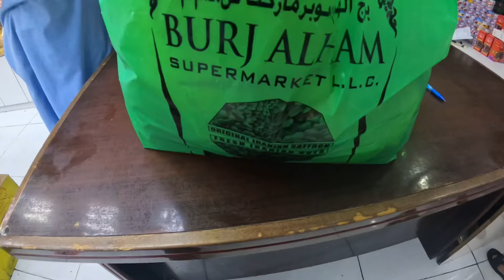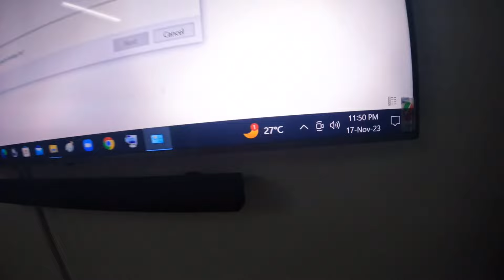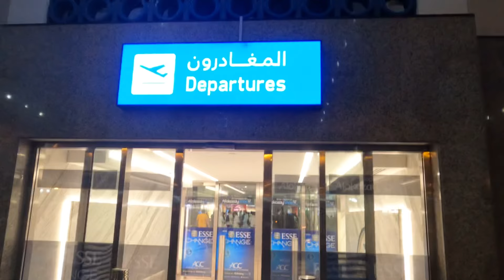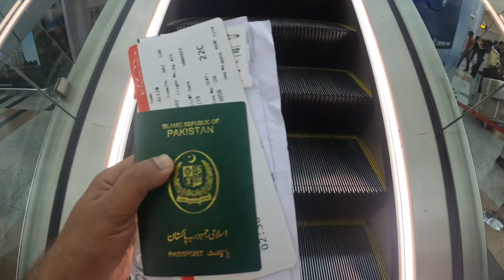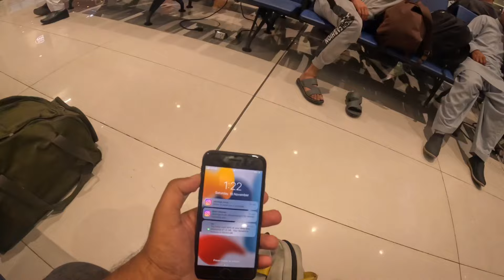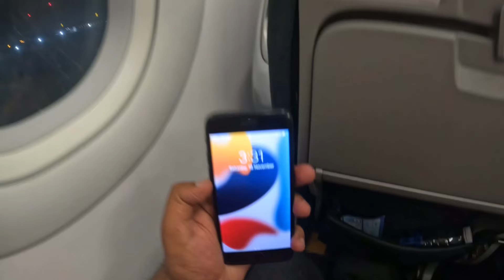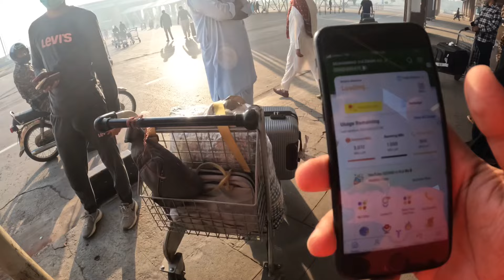"UAE to Pakistan: A Journey from Dubai to Lahore" going back to Home Pakistan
🚌 **Dubai to Sharjah: Exploring the Emirates by Bus** 🌟

Hop on board for an unforgettable journey from Dubai to Sharjah by bus! Join us as we traverse the dynamic landscapes of the United Arab Emirates, uncovering hidden gems and capturing the essence of local life along the way.

🎥 In this travel vlog, we'll take you through the experience of commuting between two of the UAE's most iconic cities via public bus transportation. From the bustling streets of Dubai to the cultural heart of Sharjah, get ready for an adventure like no other.

🚌 Sit back, relax, and enjoy the scenic ride as we travel through the modern highways and urban neighborhoods that connect these two vibrant metropolises. From towering skyscrapers to quaint residential areas, witness the diverse tapestry of Emirati culture unfold before your eyes.

🤝 Join us as we meet fellow travelers, exchange stories, and share insider tips for navigating the Emirates by bus. Whether you're a budget-conscious backpacker or a curious explorer, this journey offers a unique perspective on Emirati life and culture.

🌍 **From Sharjah to Lahore Airport: An Adventure Across Borders** 🛫

Welcome aboard this virtual journey from the vibrant city of Sharjah to the bustling Lahore Airport! Join us as we embark on an adventure across borders, exploring the sights, sounds, and experiences along the way.

🎥 In this travel vlog, we'll take you through the excitement of departure from Sharjah International Airport, showcasing its modern facilities and bustling atmosphere. From check-in to boarding, get ready to experience the thrill of anticipation as we prepare to take flight.

✈️ Once airborne, enjoy breathtaking views from the window seat as we soar over the mesmerizing landscapes of the United Arab Emirates and Pakistan. From the sprawling deserts to the majestic mountains, witness the beauty of two distinct countries from above

🌟 **Experience Airblue: Sharjah to Lahore Flight Vlog** 🛫

Welcome aboard this exciting journey with Airblue from Sharjah to Lahore! Join us as we take flight with one of Pakistan's leading airlines, exploring the seamless travel experience and breathtaking views along the way.

🎥 In this exclusive flight vlog, we'll take you behind the scenes of our journey from Sharjah International Airport to the bustling Lahore Airport onboard Airblue. From check-in to touchdown, get ready to witness the comfort, convenience, and hospitality that Airblue is renowned for.

✈️ Sit back, relax, and enjoy stunning aerial views as we soar over the UAE and Pakistan. From the shimmering skyscrapers of Sharjah to the lush greenery of Punjab, witness the beauty of two nations from the comfort of your seat.

👩‍✈️ Meet our friendly cabin crew and discover the array of inflight amenities available to make your journey as pleasant as possible. Whether you're craving a delicious meal or seeking entertainment options, Airblue has you covered every step of the way.

🌆 Upon arrival in Lahore, immerse yourself in the vibrant culture and rich heritage of Pakistan's cultural capital. Navigate through Lahore Airport with ease and embark on your next adventure with unforgettable memories from your Airblue experience.

📸 Don't forget to capture your own AirblueMoments and share them with us on social media! Follow us for exclusive updates, promotions, and behind-the-scenes content.

📌 **Flight Details:**
📍 Airline: Airblue
📍 Flight Number: not remember
📍 Departure: Sharjah International Airport (SHJ)
📍 Arrival: Lahore Airport (LHE)

🌆 Upon arrival at Lahore Airport, immerse yourself in the rich culture and warm hospitality of Pakistan. Navigate through the bustling terminals, filled with the sounds of diverse languages and the aromas of delicious local cuisine.

🤝 Join us as we meet fellow travelers, exchange stories, and share unforgettable moments along the way. Whether you're a seasoned globetrotter or armchair adventurer, this journey promises to inspire and ignite your wanderlust.

📌 **Helpful Information:**
📍 Sharjah International Airport (SHJ) - Located approximately 13 kilometers east of Sharjah city center, this modern airport offers a wide range of amenities and services for travelers.
📍 Lahore Airport (LHE) - Situated just outside the bustling city of Lahore, this major international airport serves as a gateway to Pakistan, welcoming visitors from around the globe.

Join us on this unforgettable journey as we traverse the skies and explore the wonders of Sharjah and Lahore. Adventure awaits!